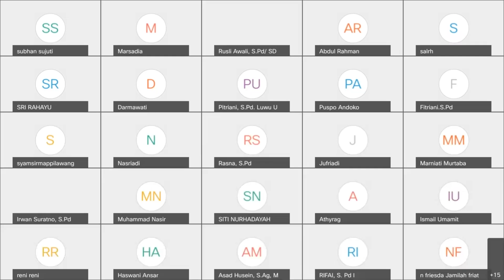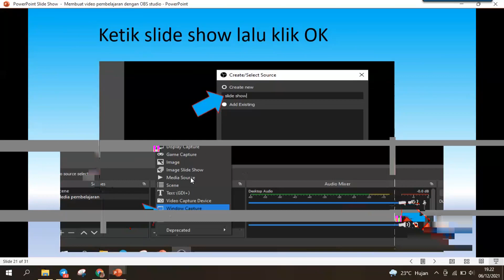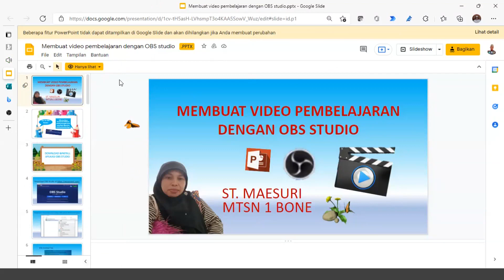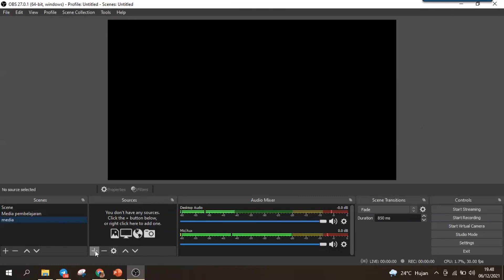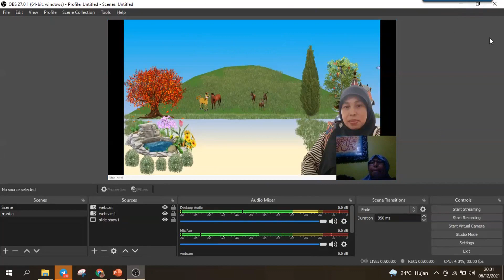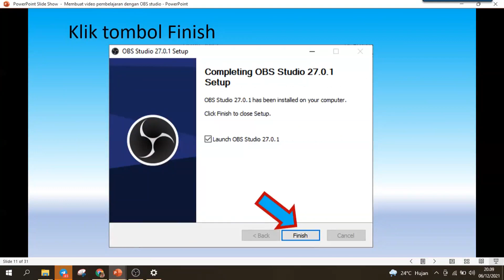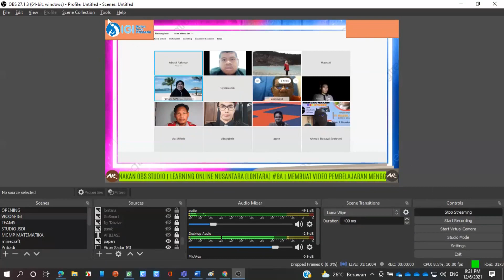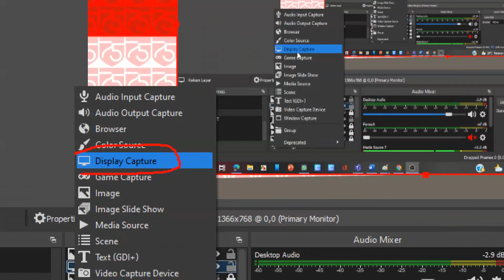OBS MEMBUAT VIDEO PEMBELAJARAN DENGAN OBS